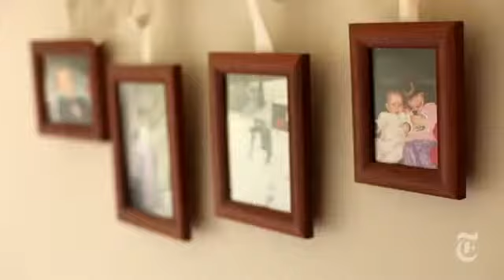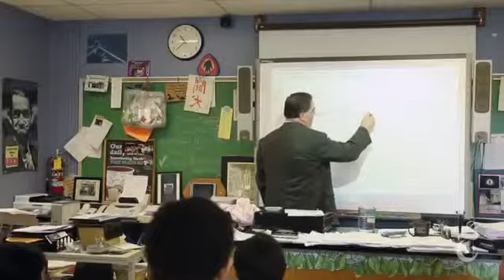Truly Amazing Teacher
Take a few minutes to watch this video. It is truly inspirational.